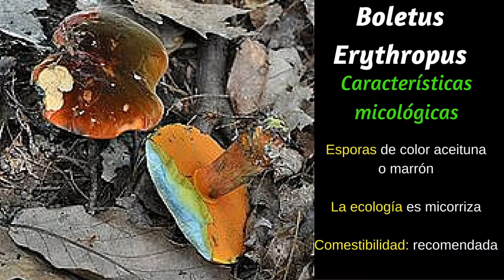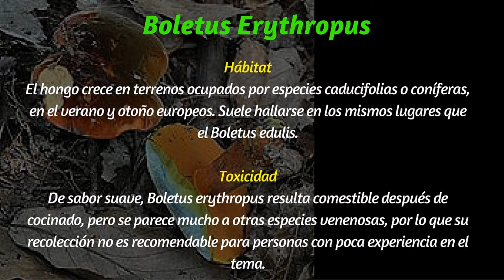Clases de Setas Comestibles: Boletus Editadoerythropus.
Clases de Setas: Boletus Editadoerythropus.

El erythropus Boletus, comúnmente llamado Porcino por el rojo pie, es un hongo de la familia Boletaceae, comestible sólo después de la cocción, ya que contiene una toxina lábil.

Descripción de la especie.

Sombrero Diámetro hasta 20 cm de vez en cuando hasta 30cm hemisférica antes entonces convexa se convierten nivelado con mate cutícula y ligeramente viscoso con lluvias tiempo, carnoso, duro, de color rojo parduzco generalmente uniforme con algunas nubes oliva escalas, veces sepia marrón, con un margen antes enrevesada, luego ajuste.

Tallo Bulbosa, resumen, carnosa, robusto, primero barrigón cuando es joven, y luego, más tarde, cilíndrica, ampliada en la base, base de color en amarillo anaranjado, que se caracteriza por granulación en rojo oscuro, más oscuro en la base donde se toma un color rosado-marrón marrón o de oliva.

Túbulos Lo suficiente, no pertenecer completamente libre al vástago, amarillo, hacia el azul verdoso, delgada.

Pori Rojizo-anaranjado Pequeño y redondo, primero amarillento, entonces, viranti rápidamente a azul cuando tocaba.

Spore 17.12 x 07.05 pm, fusiforme, liso, de color marrón-oliva escalas de masas, de color amarillento

Ejemplar de vástago de hinchado
Carne
Firme, compacta, de color amarillo limón, cortado rápidamente se convierte en azul verde (3-4 segundos), luego la oscurece convirtiéndose lentamente gris verdoso, al final toma un color vinoso.

Olor: ligeramente afrutado; cocinar fuerte, como "alcachofas".
Sabor: Rendimiento agradable y excelente, les da la textura de la carne. A veces sabe un poco "de" hongo berenjena ".

Hábitat

Hongos simbióticos, bastante común, fruto de mayo a octubre de hoja caduca y coníferas en las regiones montañosas, rara vez simple.
A veces gregaria. Crece sobre todo la proliferación del volcán Etna y se encuentra en las antiguas tradiciones culinarias locales Etna excelente plato después de los procedimientos de cocción adecuados.

Comestibilidad , pero requiere cocción prolongada, ya que contiene una toxina lábil al calor, inactivado alrededor de 70 ° C, lo que evita el consumo de crudo. Si no cocinada adecuadamente puede causar gastroenteritis leve, junto con episodios molestos cortos pero de diarrea, náuseas y vómitos.

Preparación

El hongo se debe cocinar durante mucho tiempo: el método más común consiste en cocinar las setas en trozos o rodajas durante 10 a 20 minutos, directamente en la forma que queremos, más prudente también proporciona un prebollitura aparte durante 30 minutos, tirando el agua de cocción .
Debido a la sensibilidad del individuo y de la concentración de la toxina, que varía con el área de recolección, no se puede especificar un método único. En ausencia de hábitos personales establecidos, familia o local, se recomienda precaución.

Etimología

Desde griego eruthros (ἐρυθρός) = rojo y Pous (πούς) = pies, es decir, de "pie roja".

Especies similares

Puede ser confuso otros estudiaron minuciosamente boletus rojas:

Luridus Boletus, pero tiene un entramado evidente en el tallo y la naranja carne de túbulos de raíz
Boletus queletii que, sin embargo, posee el tallo de color rojo solamente en la base y está desprovista de puntuacion o patrón
Boletus satanas pero que posee el sombrero de color blanquecino y nunca marrón, el tallo obesos y redes, y la carne se vuelve más lento, primero a azul y luego a gris
Boletus rhodopurpureus que aunque el tallo reticulado y la cabeza viradas táctil
Boletus dupainii que en vez de sangre sombrero rojo, brillante, ya que fueron lacado
Sinónimos y pares obsoletos [cambio | editar wikitext]
Tubiporus erythropus
Nombres comunes
(DE) Flockenstieliger Hexenröhrling
(FR) Bolet rouge à pied
(SV) Blodsopp
(TI) (Piamonte) Fré
(TI) (Liguria) Ferrazzo
(TI) (Lombardía) Fere
(TI) (Toscana) Capilla Maléfica
(ES) erythropus Boletus, en Index Fungorum.